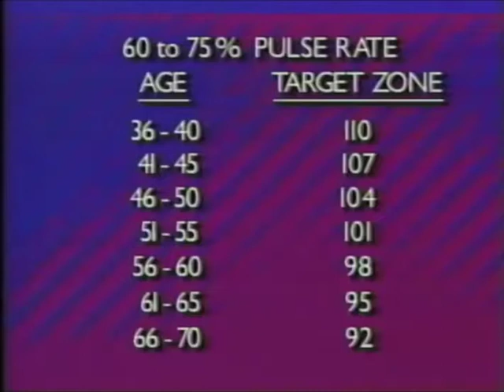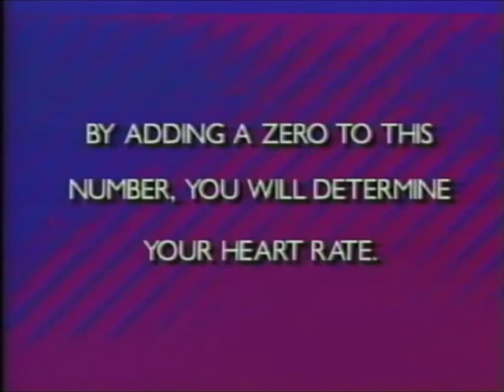Debbie Reynolds - Couples Do It Debbie's Way 1988 VHS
With Tom Bosley and Dick Van Patten